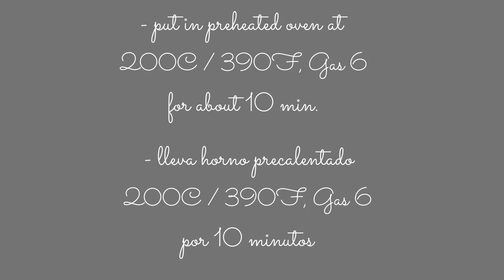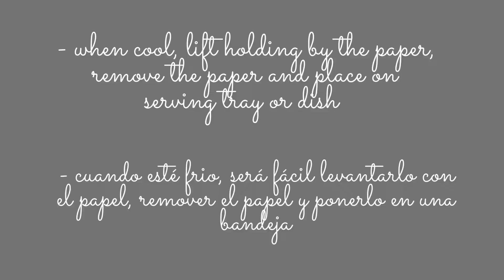Lemon Pie, quick and easy - Tarta de Limón, rápida y fácil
Versión en Espańol está más abajo.

I first tried this version of lemon pie when I was about 14 years old, it is basic and simple; it brings fond memories of food made at home with love.

INGREDIENTS:

- 6 eggs yolks
- 50 gr soft butter
- 200 gr self raising flour
- the juice of 1 1/2 big lemons, please taste, the mixture must taste bitter.
- 1 can condensed milk (397 gr in the can)
- 4 egg whites
- 200 gr sugar
- a bit of milk
- non stick baking paper

I used a mold 10" / 25 cm in diameter
Oven temperature: 200C/ 390F / gas 6

Yo tenía 14 ańos cuando probé esta receta, es muy simple, pero me trae hermosos recuerdos de comida preparada en casa con amor.

INGREDIENTES:

- 6 yemas de huevo
- 50 gr mantequilla blanda
- 200 gr harina leudante (la que viene preparada con levadura)
- el jugo de 1 limón y medio más o menos, debes probar, la mezcla debe quedar ácida.
- 1 late de leche condensada (397 gr)
- 4 claras de huevo
- 200 gr de azúcar
- 1 chorrito de leche
- papel para el horno que no se pegue

Mi molde es de 10" = 25 cm de diámetro.
Temperatura del horno: 200 C / 390F / Gas 6